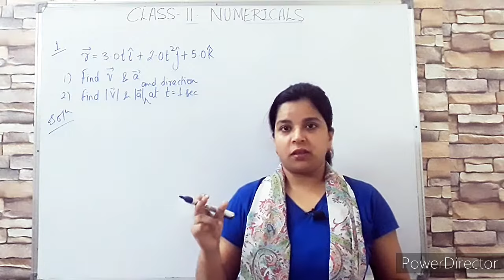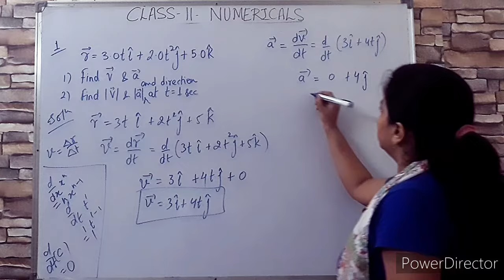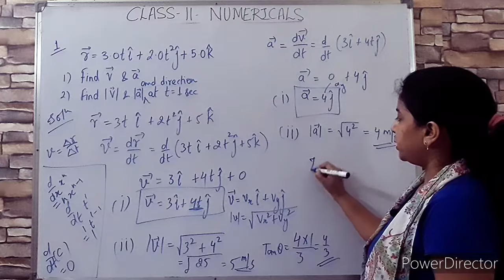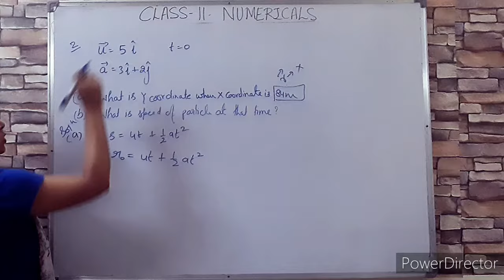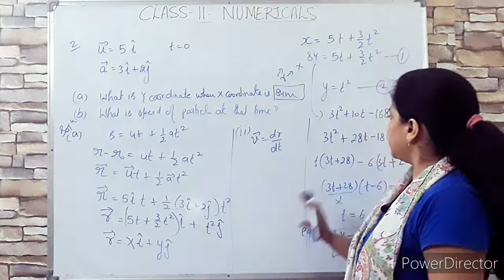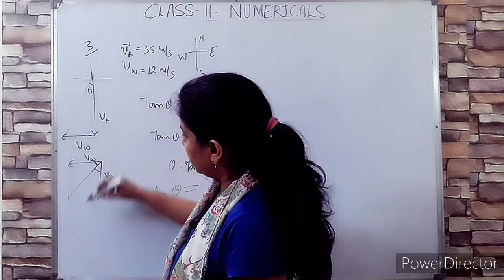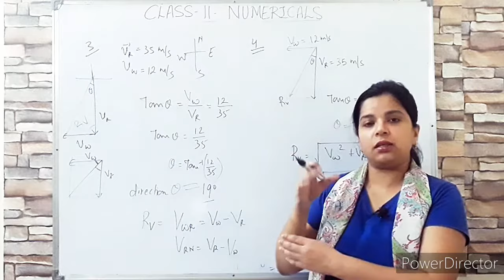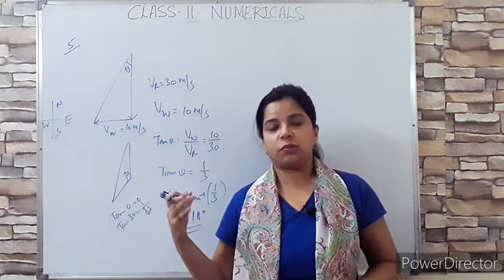CLASS11 PHYSICS||Numerical Series 2: Based on RELATIVE MOTION/VELOCITY|| Chap:MOTION IN A PLANE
hey physics student, welcome to my class.
today we r going to solve numerical for class11Physics. These numericals are based on RelativeMotion (or relativeVelocity) and VectorResolution
But dear student as you know basic concept is required before leaping to numerical.

so here are link of based topics:-